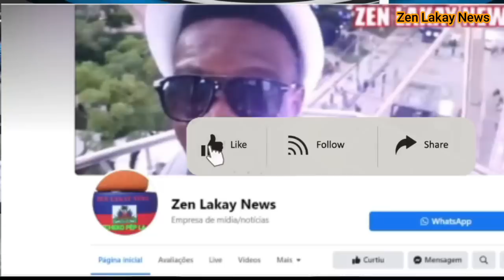Chef Gang Izo souke Haiti gwo jodi Samdia tout Haitien pran diare ann gade